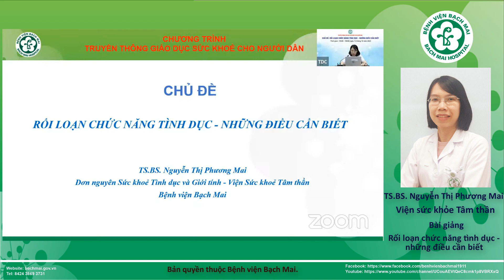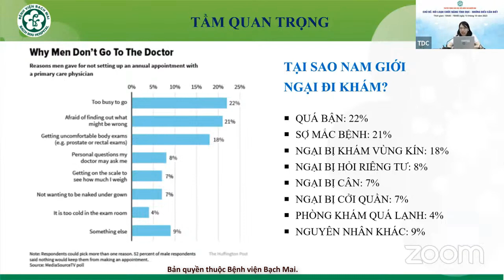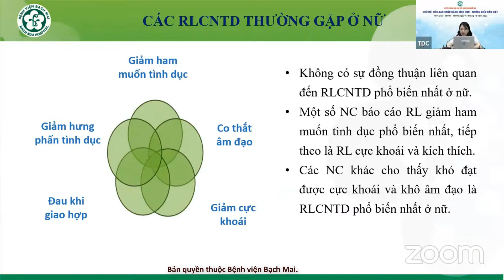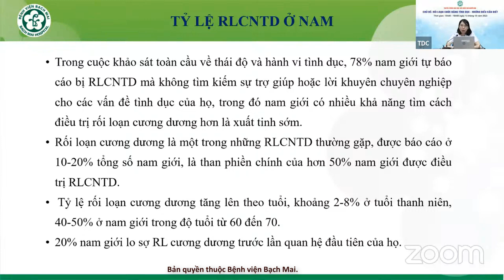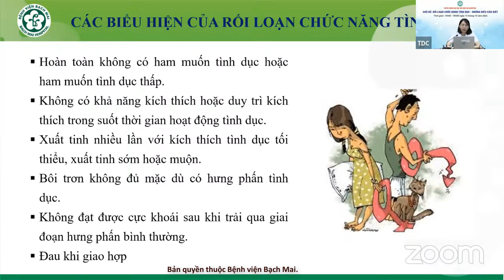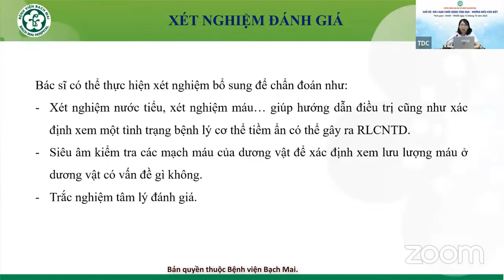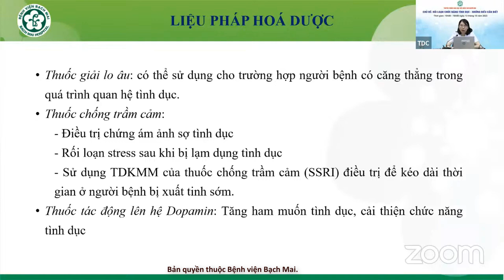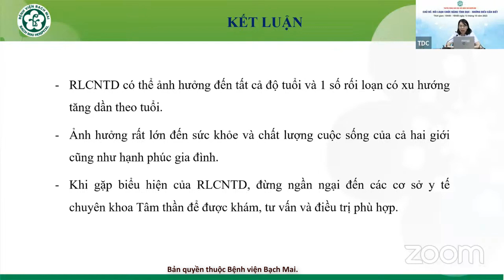Rối loạn chức năng tình dục: Những điều cần biết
TS. Nguyễn Thị Phương Mai
Viện sức khỏe Tâm thần, Bệnh viện Bạch Mai